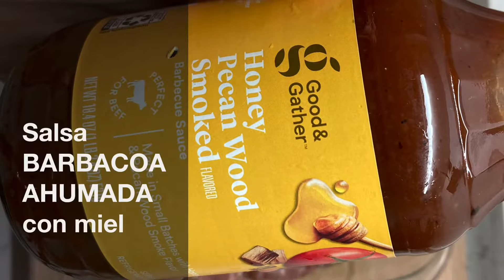BONDIOLA BRASEADA A LA CACEROLA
El braseado o breseado (del francés braiser, a su vez derivado de braise, brasa) es una técnica culinaria en dos pasos que consiste primero en cocinar con calor seco, y posteriormente con calor húmedo en un recipiente cerrado, generalmente en una olla cubierta con algún líquido (agua, caldo, leche, etcétera). La olla en la que se realiza esta operación se denomina brasera.
SI YO PUDE VOS TAMBIÉN PODES! SUERTE!